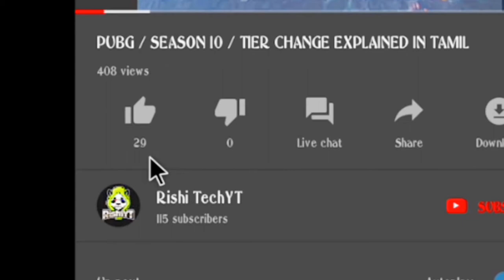PUBGMOBILE | PROMOTION VIDEO | RISHI_TECH_YT#TEAM_USSR